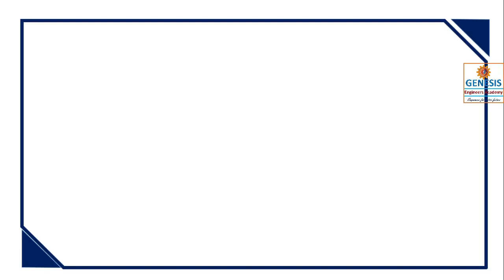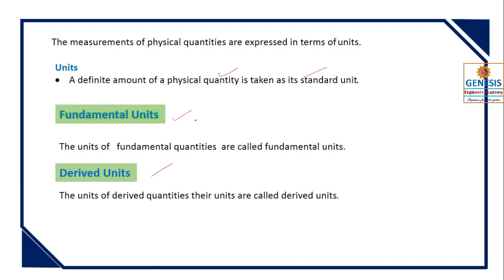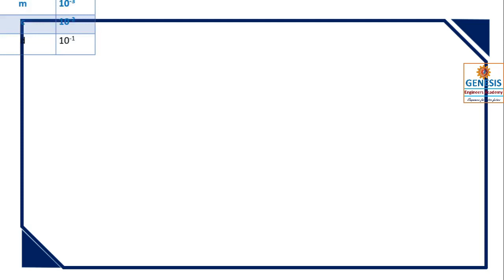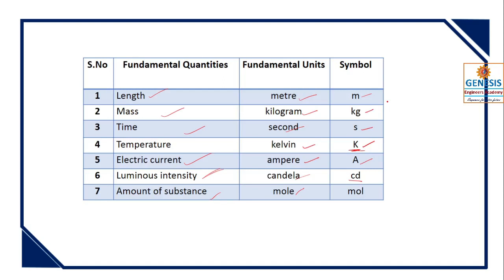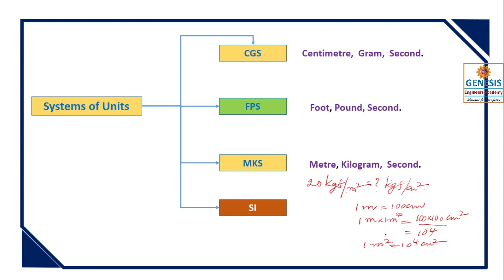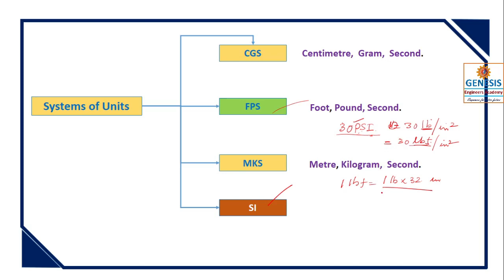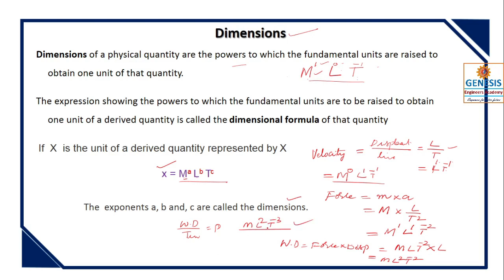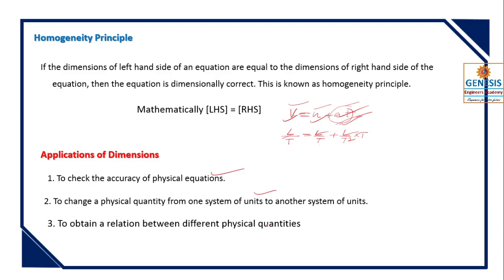Units & Dimensions | Engineering Mechanics | Physics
Complete Video on  UNITS and DIMENSIONS
IN TELUGU